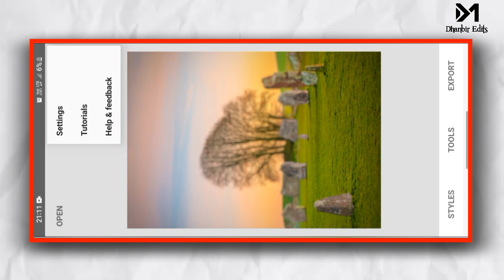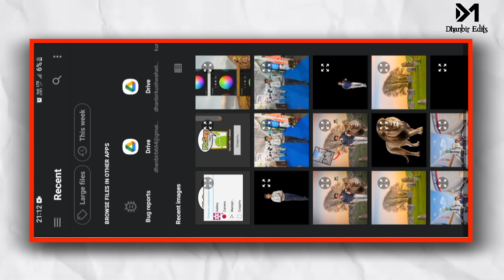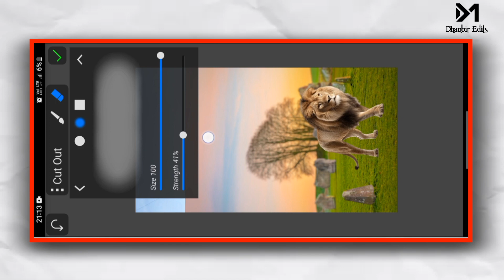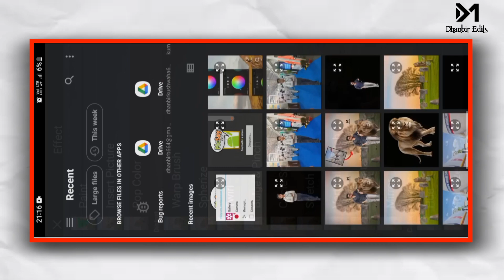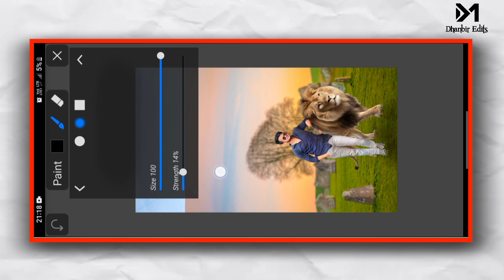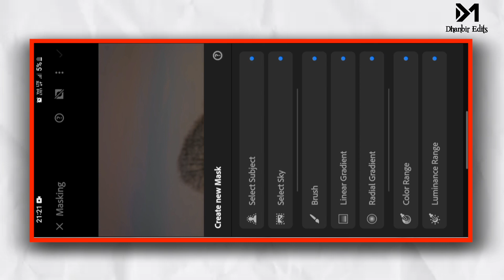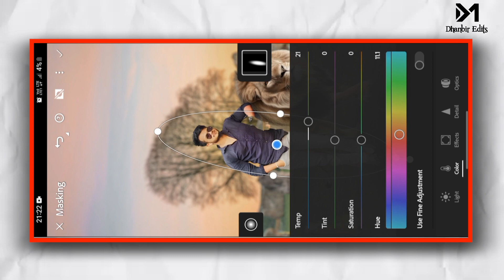🔥Photo Editing With Lion | PICSAY PRO APP TUTORIAL 🥰 | photo editing on picsay pro app [DM Release]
1. How to use picsay pro
2, mobile photo editing like photoshop
3. picsay pro full detail
4. how to cut background in picsay pro
5. how edit professional in mobile
6. how to edit like vijay mahar
7. picsay pro editing
8. picsart photo editing
9. picsart se photo kaise banaye
10. picsay pro manipulation

how to make thumbnails for free with picsay pro
picsay pro - photo editor
how to use picsay pro apk
picsay pro
how to download picsay pro
tutorial picsay propicsay pro

photo editing snapseedphoto editing tamilphoto editing picsartphoto editing lightroomphoto editing videophoto editing kaise karephoto editing background changephoto editing apps